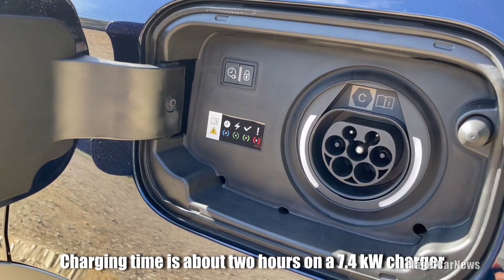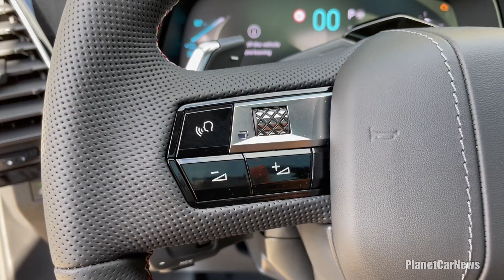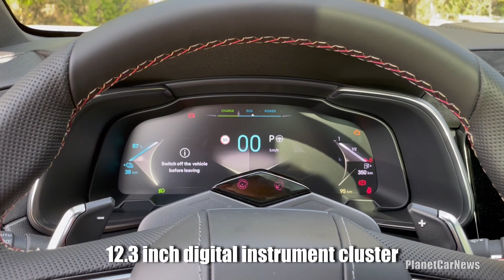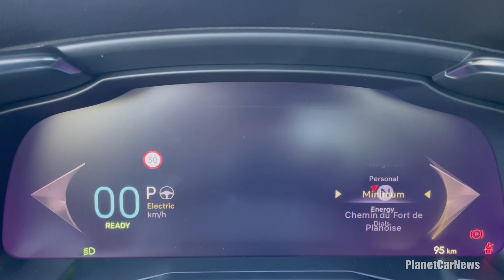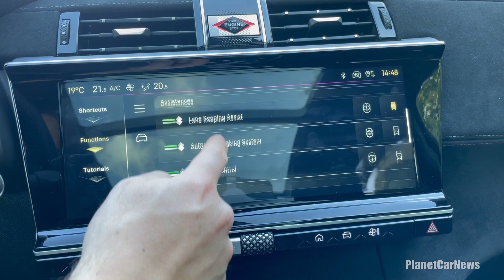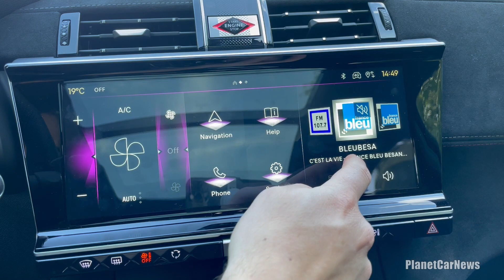New DS7 PERFORMANCE LINE + Facelift 2023 (E-TENSE 225) | Visual Review, Exterior, Interior & Boot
Take a look at the New 2023 Facelifted DS7 E-TENSE 225 Automatic in PERFORMANCE LINE + trim. See in detail the welcome lights, exterior, engine, DS PIXEL LED, interior, infotainment, ambient lighting & boot.

Thanks a lot to / Merci beaucoup à DS STORE Besançon, JMJ Automobiles

Price of the presented model :  61'000€

Color : SAPPHIRE BLUE
Interior : Black Alcantara

Timeline :
0:00 Exterior, engine & LED Lights
2:32 Interior front seats
4:25 Interior rear seats
5:08 Digital instrument panel
5:43 Drive modes
5:50 DS IRIS infotainment system
7:27 LED ambient interior lighting
7:42 Boot & storage spaces

DS 7 E-TENSE 225  Specifications :
180 horsepower petrol engine and a 110 horsepower electric motor on the front axle
Electric range is homologated at up to 65 km (WLTP AER combined)
Combined maximum power CEE : 225 hp
Maximum torque CEE (Nm) : 360
0-100 km/h (seconds) : 8.9